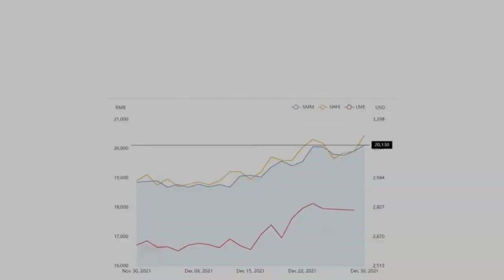AlCircle News Recap for 30 December 2021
AlCircle News Recap for 30 December 2021 🟢 Read News details 👇

World alumina production in Nov’21 remains unchanged M-o-M at 11.352 MT but grows 0.16% Y-o-Y

A00 aluminium ingot price in China stands above RMB20,000/t; Aluminium alloy(A356) price surges by RMB200/t

LME aluminium price descends by US$13/t to stand at US$2,835/t; SHFE price hikes by US$37/t

AAI seeks govt for not imposing anti-dumping duty on caustic soda import

Alcoa to cease primary aluminium production at San Ciprian smelter in Spain for two years

Egypt Aluminum signs a contract with Consulting Engineering Group for feasibility study

Hindalco Industries’ aluminium wire rod price sees a slash of INR3750/t with effect from December 30

Croatia’s import of aluminium tubes and pipes during 2019-21 exemplifies remarkable growth

Beverage carton manufacturers aim to use 100% renewable and recycled aluminium